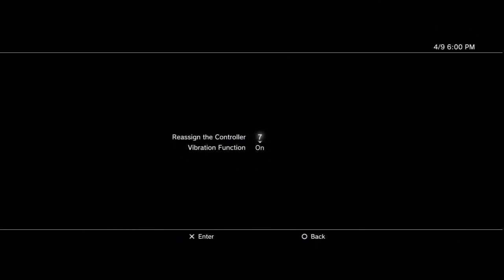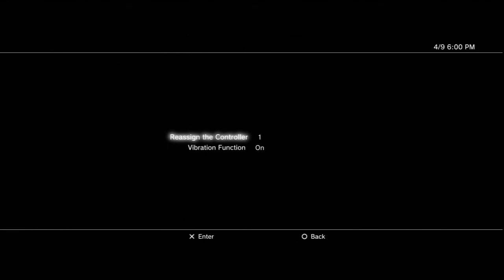SSF4 Casuals Neo136 (P1) Ryu vs HoodStar230 (P2) Ken.M2TS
Friendly Casuals on the PS3 at the BAT CAVE -- Neo136 (PSN) vs HoodStar230 (PSN)